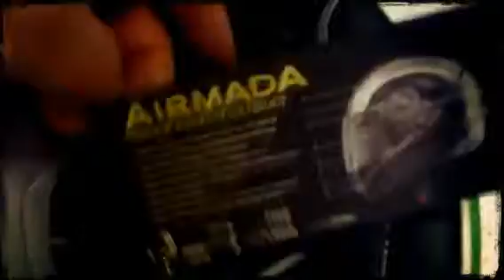New Icon lid MFW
New Icon Airmada, NY Jets inspired...